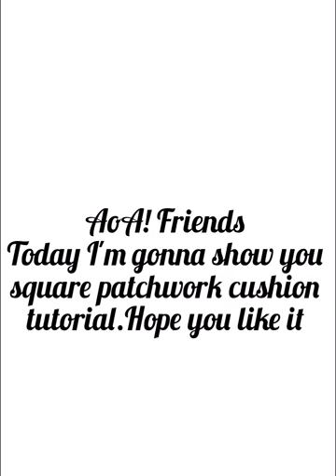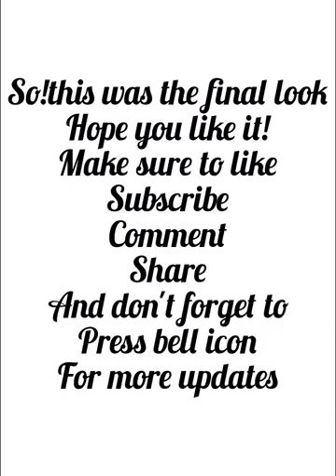Patchwork cushion Design/tutorial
You can also buy this cushion
Bh contacting this number:
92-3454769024